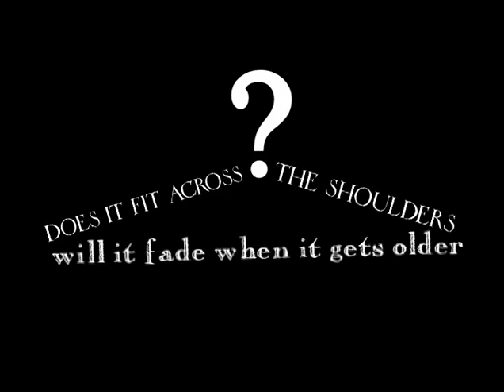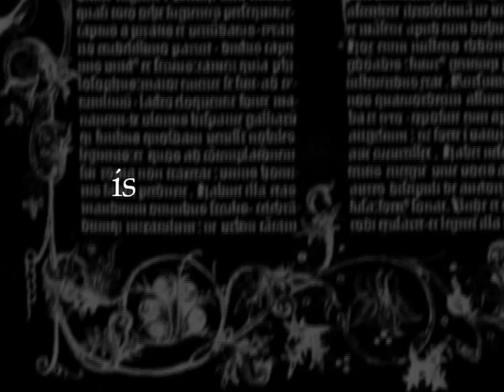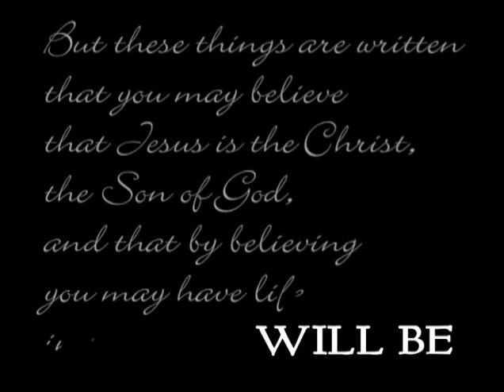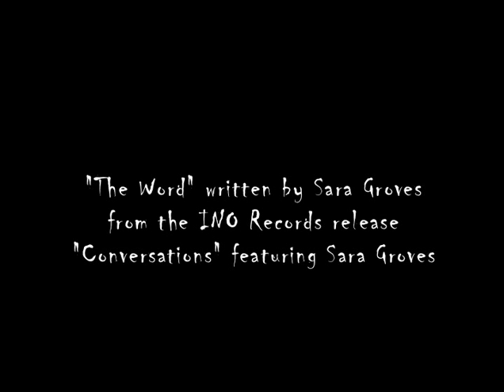The Word - Music video - Sara Groves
Bible Sabbath/Sunday 2006 music video - music by Sara Groves